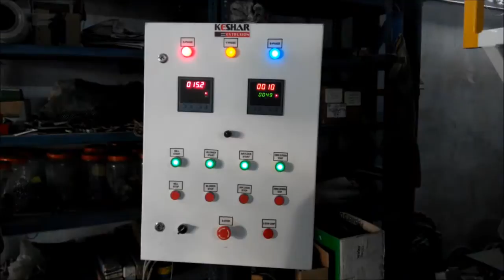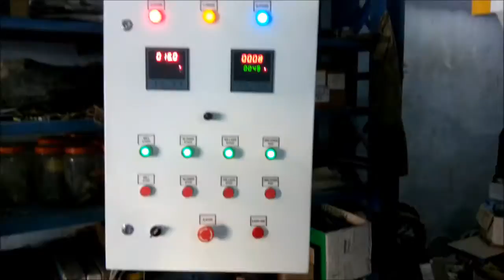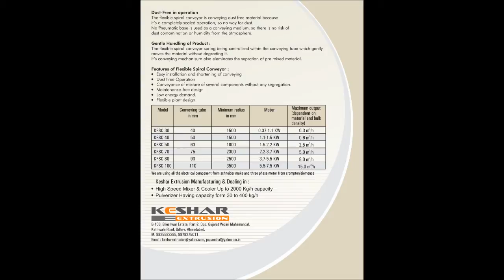Pulverizer machine for plastic materials.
Keshar brand pulverizer for plastic materials like PVC, Wood PVC, LLDP,PET,PS, HDPE,UHM,NYLON.